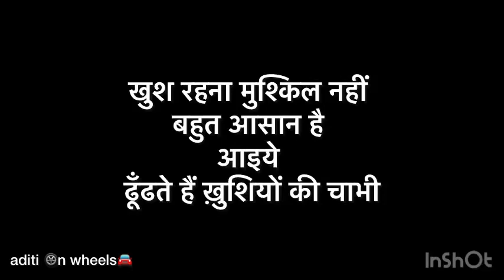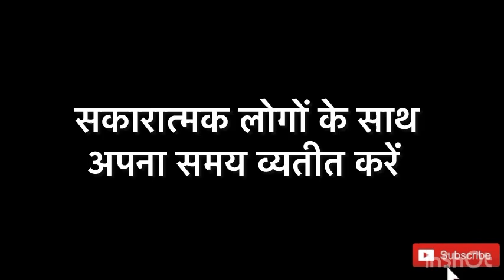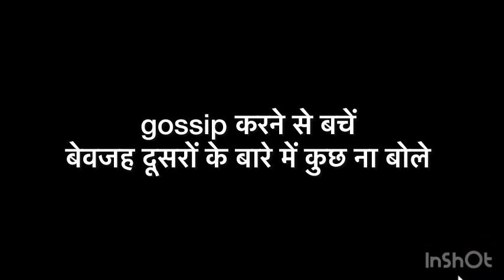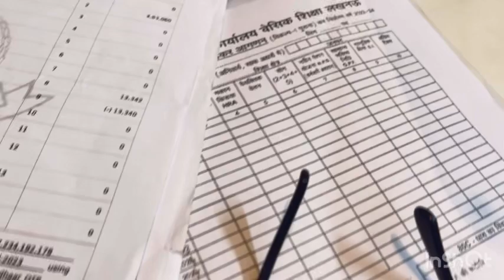जानिए खुश कैसे रहें ? आपकी अपनी ख़ुशियों का PASSWORD ✅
खुशी शब्द का प्रयोग मानसिक या भावनात्मक अवस्थाओं के संदर्भ में किया जाता है, जिसमें संतोष से लेकर तीव्र आनंद तक की सकारात्मक या सुखद भावनाएं शामिल हैं। इसका उपयोग जीवन संतुष्टि, व्यक्तिपरक कल्याण, यूडिमोनिया, उत्कर्ष और कल्याण के संदर्भ में भी किया जाता है।

ख़ुशी वह है जिसे शब्दों में वर्णन करना मुश्किल है। इसे केवल महसूस किया जा सकता है। अच्छा जीवन जीने के लिए खुश होना बेहद जरूरी है लेकिन दुर्भाग्य से ज्यादातर लोगों के जीवन से ख़ुशी गायब हो चुकी है। अलग-अलग लोगों के पास खुशी के विभिन्न विचार हैं। कुछ लोग मानते हैं कि यह पैसे में पाई जा सकती है, कुछ लोग प्यार में होते हैं तो ख़ुशी का अनुभव महसूस करते हैं और कुछ को ख़ुशी और संतुष्टि तब महसूस होती है जब वे पेशेवर जिंदगी में अच्छा काम करते हैं।

ख़ुशी आनंद की एक अवस्था है। यदि आप इस स्थिति में रहने के लिए अपने मस्तिष्क को प्रशिक्षित करते हैं तो वह उसी तरह रहना सीख जाएगा। ऐसा इसलिए है क्योंकि आपका मन जो कुछ भी कहता है आपका दिमाग वही मानता ​​है। हालांकि यह उतना आसान नहीं है जितना लगता है। आप समय-समय पर खुशी का अनुभव कर सकते हैं लेकिन इस अवस्था में बने रहने के लिए महीनों या साल भी लग सकते हैं।

खुशी को आकर्षित करने के तरीके

कुछ हालिया अध्ययनों के अनुसार कुछ आदतें खुशी को आकर्षित करती हैं और इसे हमेशा के लिए बनाए रखती है:

संतुष्ट रहें
विभिन्न स्थितियों में अति-उत्साहित या उदास होने के बजाए आपको इन सक्रिय भावनाओं जैसे शांति और संतोष को निष्क्रिय करने में परिवर्तन करना चाहिए। इन भावनाओं को स्वस्थ बनाए रखना भी आसान है।

वर्तमान में रहना
आपको अपनी पिछली गलतियों के बारे में सोचना बंद कर देना चाहिए। गलतियां सबसे होती हैं। कोई भी हर काम में पूरी तरह कुशल नहीं होता। अपने आप को दोष देने या अपने जीवन में किए गए सभी बुरे फैसलों के लिए खुद को दोषी करार देना बंद करिए। इसके अलावा अपने भविष्य के बारे में चिंता करना बंद करें। वर्तमान पल में जिएं। अच्छे समय को हाथ से ना जाने दें।

आभारी होना
अपने सभी पिछले क्षणों और निर्णयों को याद रखें जिनसे आपको ख़ुशी मिलती है और आपको आनंदित करती है। ऐसी खुशी के क्षणों को पाने के लिए भगवान के आभारी रहें।

सकारात्मक सोच लाएं
आपके विचार आपकी वास्तविकता बनाते हैं। सकारात्मक विचार और सकारात्मक मन जीवन में सकारात्मक चीजों को आकर्षित करते हैं और नकारात्मक विचार नकारात्मक अनुभवों का अहसास कराते हैं। इसलिए खुशी का अनुभव करने का एकमात्र तरीका है कि आप अपने आस-पास सभी के बारे में अच्छा सोचें।

सकारात्मक सोच वाले व्यक्तियों के आस-पास रहें
उन लोगों से दूर रहें जो नकारात्मक बातें या आपको हतोत्साहित करते हैं। इसके बजाए सकारात्मक सोच के लोगों के साथ रहें।

निष्कर्ष

नकारात्मक विचारों को मन में पालना और जीवन में कई चीजों के कारण चिंता और तनाव की स्थिति में रहना आसान है। आपको हमेशा अपने आप को अच्छे समय और सभी अच्छी चीजों के बारे में याद दिलानी चाहिए। यह आपके मूड को नकारात्मक से सकारात्मक अवस्था तक स्थानांतरित करने का एक अच्छा तरीका है।